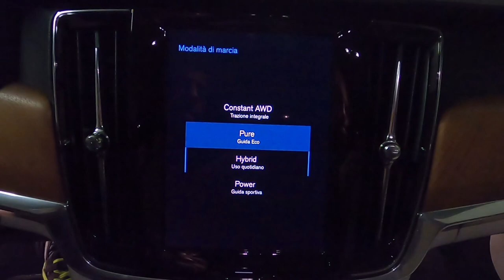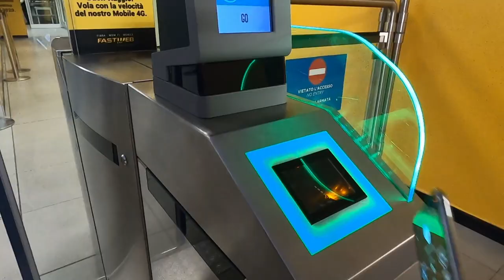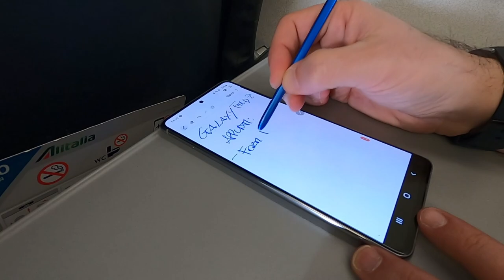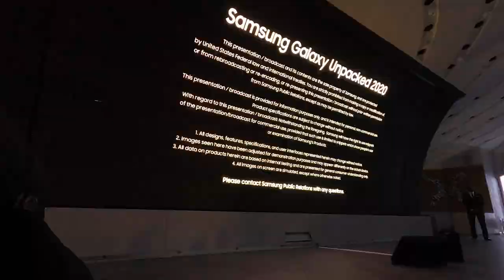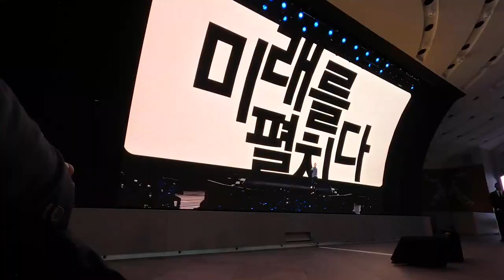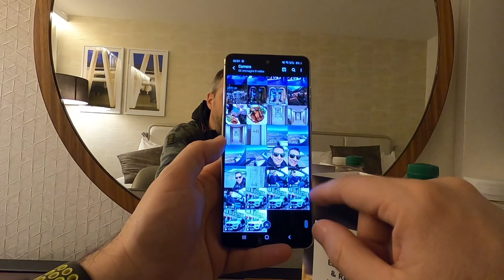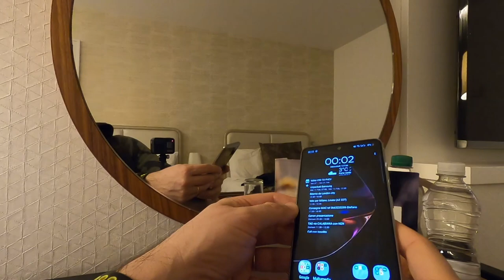Una giornata con GALAXY NOTE 10 lite di SAMSUNG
PREZZO AMAZON

E' la versione "lite" del mio amato NOTE 10. L'ho portato a Londra per la presentazione dei nuovi Galaxy S20 e ci ho passato una giornata (stress) assieme. Ecco come si è comportato!